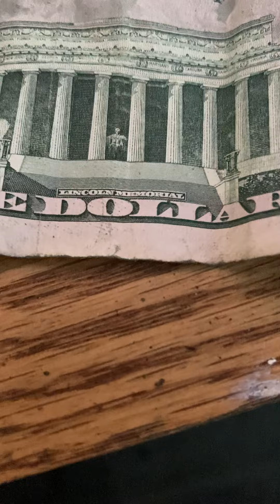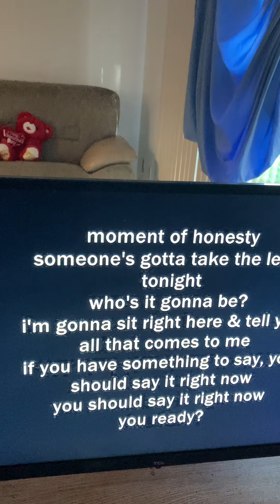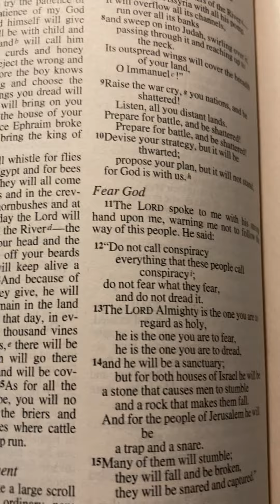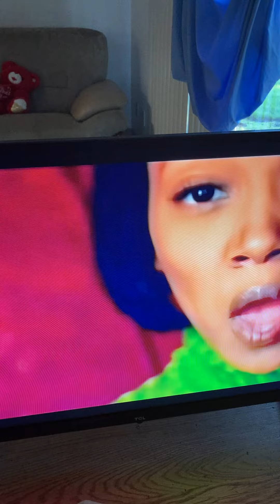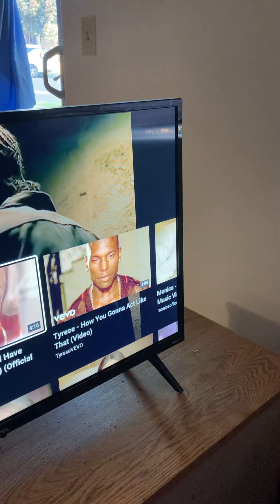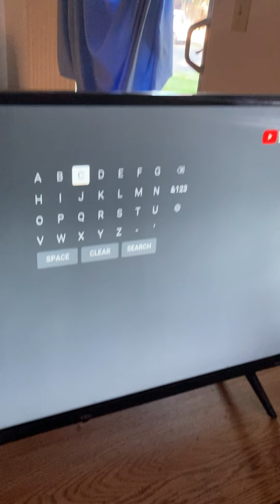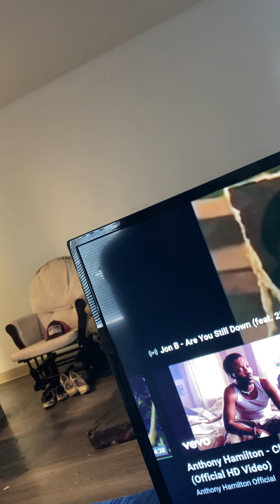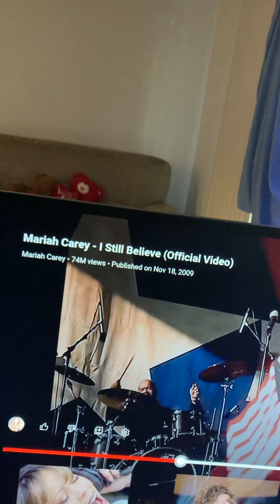The REAL Mary Magdalene. You’re Blessed to know her.